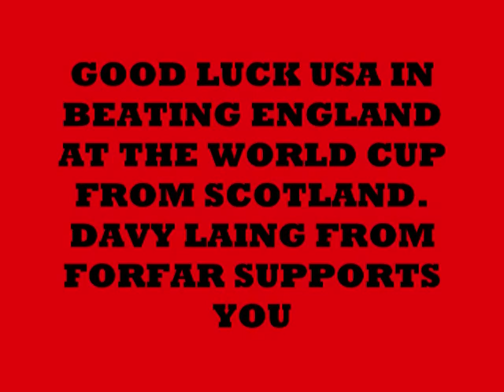England V USA At World Cup 2010 Scottish Support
Various Forfar People And Davy Laing Have Pledged Thier Allegence To The Usa. The Whole Of Scoltand Is Wanting Usa To Defeat England At The 2010 World Cup In South Africa. Good Luck Usa. God Speed.